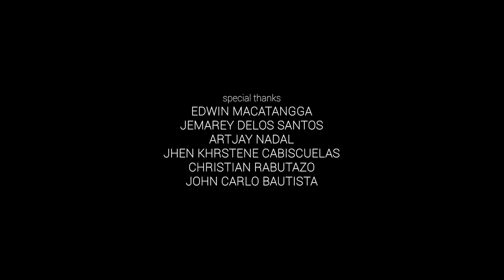HANDS ON | Coaster - Khalid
Choreographed and edited by: Lordhy Macatangga
Filmed by: Jeriel Benedictus
Performed by:
Lordhy Macatangga
Jon Bengco
Eurekah Cabamalan
King Dimaranan
Gwenn Jinrai Rosette
Charles Rabutazo
Jb Gonzales
Joy Rabutazo
Vhem Cabillon
Jewerly Cabuen
Frince Noel